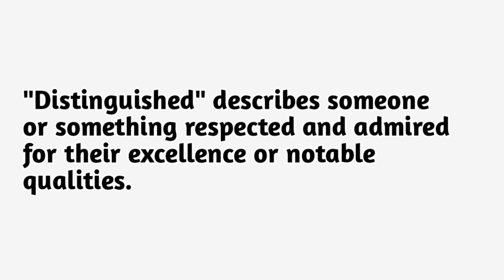Origin of Word Distinguished | Where Distinguished came from ? | Distinguished Meaning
In this engaging video, we explore the word "distinguished," delving into its etymology, definition, and meaning. Discover the origins of "distinguished," tracing its historical roots and evolution, and learn how it is used in various contexts today. We also explain the basic concepts and rules associated with the word, making complex ideas easy to understand. Whether you're a language enthusiast, a student, or simply curious about the word "distinguished," this video provides valuable insights.

Title
Etymology, Definition, and Meaning of "Distinguished" | Basic Concepts and Rules